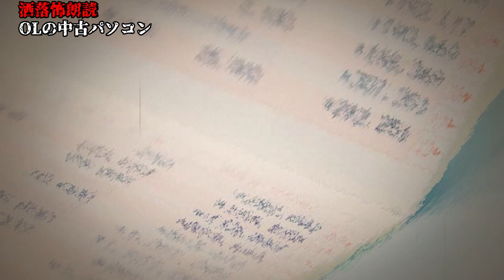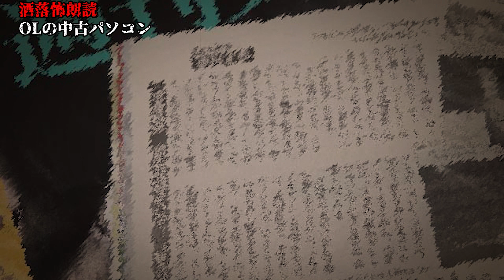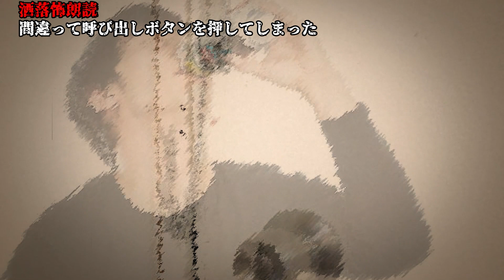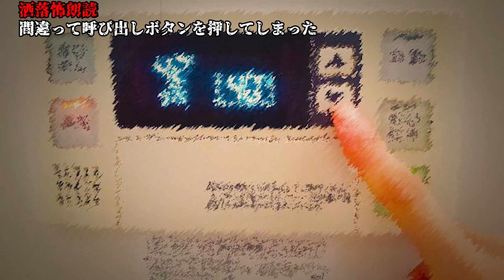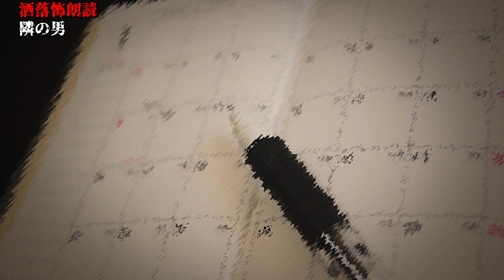【総集編】2022年上半期 洒落怖怪談 best5／｢OLの中古パソコン｣｢住人の忘れ物｣...【実話怪談】【BBゴロー】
【毎週  月・水・金・土 20時投稿】
TwitterのDM、下記メールアドレスまでお送りください！

00:00 OP
00:08 OLの中古パソコン
12:36 住人の忘れ物
25:25 間違って呼び出しボタンを押してしまった
35:29 誘ったのは、誰？
46:28 隣の男

▼過去にBBゴローが出演した動画はこちら
・島田秀平さん

夢で見た女性と現実で再会、その結末が怖すぎる...【島田秀平のお怪談巡り】

・ナナフシギさん
【使用注意】本当に呪われているお化けのライトがあるらしい...【BBゴローコラボ】【ナナフシギ】

【実話怪談】おやすみ…ある芸人に憑いた「双子の霊」の話【BBゴローコラボ】【ナナフシギ】

・たっちアカデミーさん

・ぁみ[怪談ぁみ語]さん

・青春高校3年C組 公式YouTubeチャンネル テレビ東京
【実話怪談】頓知気さきなの一言にスタジオ凍りつく…【BBゴローチャンネルコラボ】【青春高校】